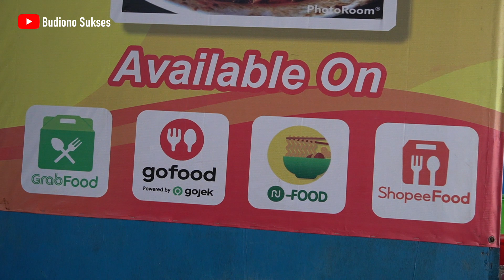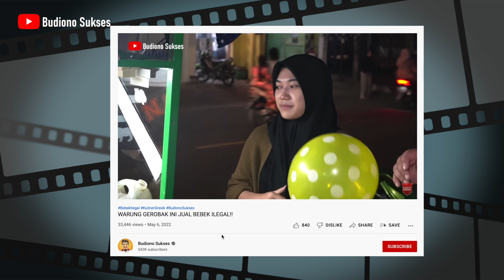MIE AYAM CAK HANK KULINER VIRAL GRESIK SEHARI TEMBUS 1000 MANGKOK!!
Sebelum mulai jualan mie ayam keliling di tahun 2016 hingga akhirnya menetap mulai tahun 2018 di lokasi yang sekarang, Cak Hank bekerja sebagai satpam Petrokimia Gresik bagian pesisir

Dimulai dari sewa tempat 1 stand, sekarang Cak Hank menempati 3 stand di seebrang SPBU Suci, Manyar, Gresik. Warungnya selalu ramai pembeli mulai buka jam 10 pagi sampai 10 malam. Dalam sehari bisa laku 700 sampai 1000 porsi mie ayam beserta aneka topping

► MIE AYAM CAK HANK
Jl. KH. Syafi'i No., Suci, Manyar, Gresik
Google Maps "Mie Ayam Cak Hank"

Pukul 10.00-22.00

► HARGA
Mie Ayam Rp.10.000;
aneka topping Rp.3000; per paket

► TERIMAKASIH
Cameramen @nellarlingga